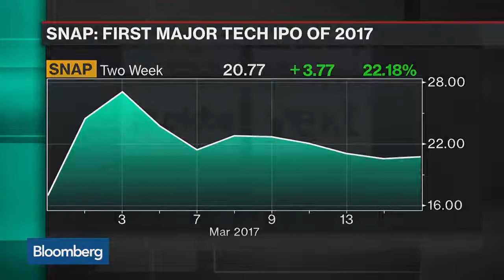Vinod Khosla, Rubrik CEO on Tech IPOs, Trump Travel Ban